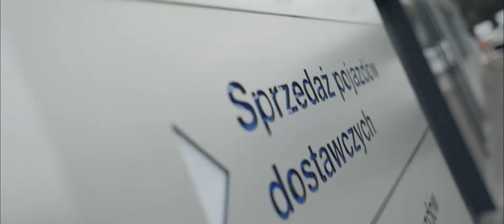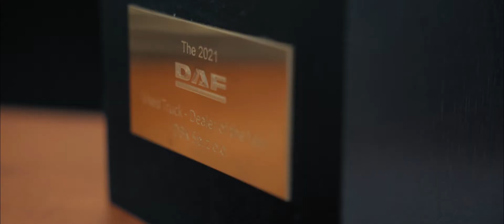DBK USED - Najważniejszy adres dla transportu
DBK Used to nazwa, za którą kryje się marka doskonałych pojazdów używanych dostępnych od ręki w całej Polsce. Ale za tą nazwą kryje się znacznie więcej – profesjonalizm, pewność, procedury weryfikacji, zadowolenie, jakość… i wiele więcej.

Zobacz, dlaczego DBK Used powinien być dla Ciebie jednym z najważniejszych adresów do odwiedzenia w przyszłym roku 😊